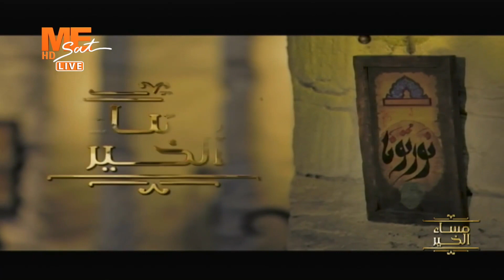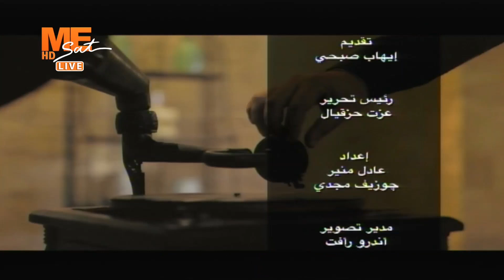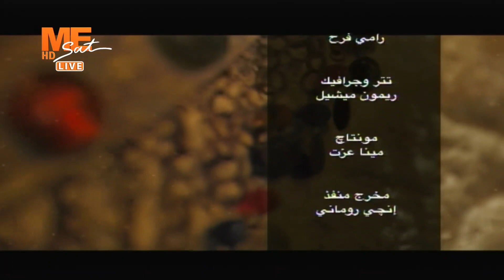مساء الخير - أسر شهداء حادث كنيسة أبو سيفين بإمبابة - حلقة الاثنين 14 أغسطس 2023 .. الفقرة الحوارية